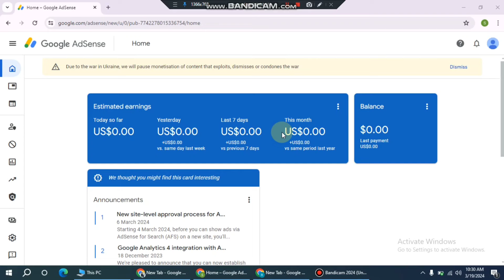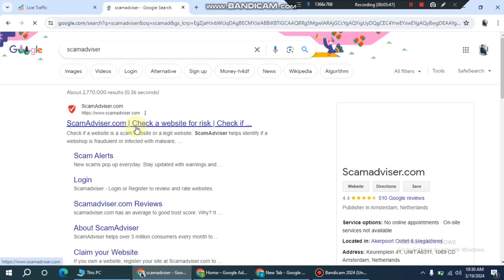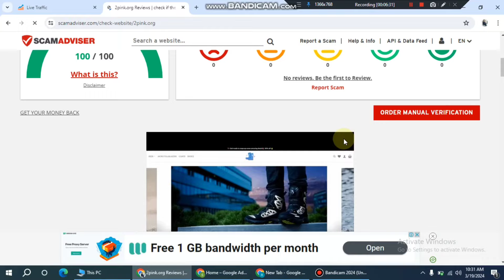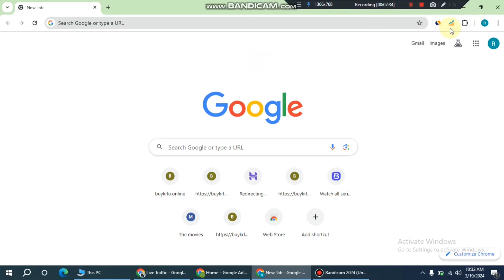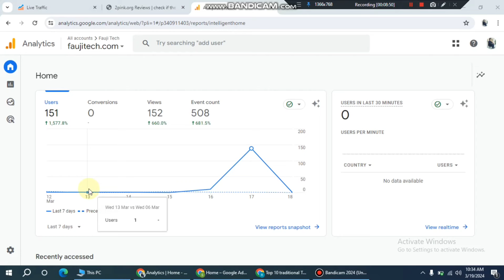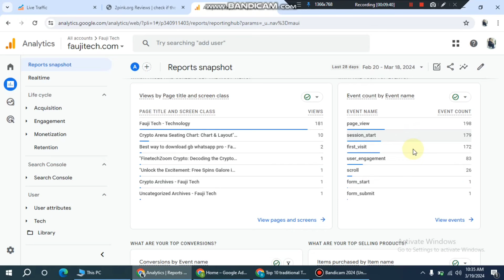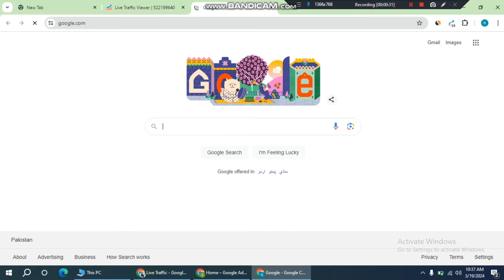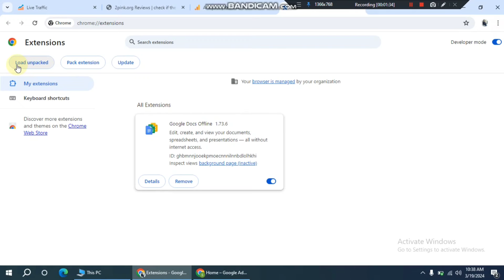Google Adsence approval guranteed 2024 || Adsence approval Method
Adsence approval Script 2024 || Google adsence approval
Are you struggling to get your Google Adsense account approved?
Look no further! This video provides a step-by-step guide on how to Upload an Adsense approval script in 2024.
Learn the tips, tricks, and strategies that will significantly increase your chances of approval. Whether you're a newbie blogger or an experienced website owner, this ultimate guide is a must-watch for anyone looking to monetize their online platform with Google Adsense. So grab your pen and paper and get ready to take notes because this video will change the game for you!
TOPIC:
"Google adsence"
"Frequently Ask Questions"
1)How to Earn money with Adsence?
2)How to Get unlimitted views?
3)How to get traffic for adsence?
4)How to earn money in 2024?
5)How to do adsence loading?
6)How to make money online?
7)How to setup adsence ads?
8)How to get traffic on adsence ads?
9)How to earn more from adsence?
10)How to earn with Adsence?
11)How to earn adsence?
12)How to get click on adsence?
13)How to earn money with Adsence?
14) how to find adsence earning method?
15)How to adsence earning tricks self click?